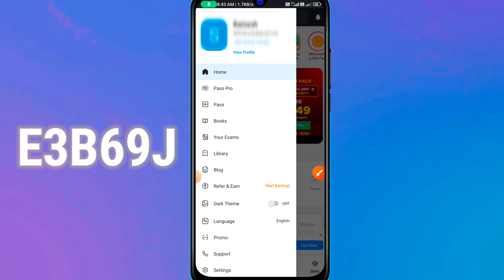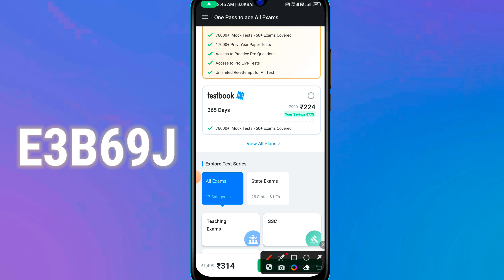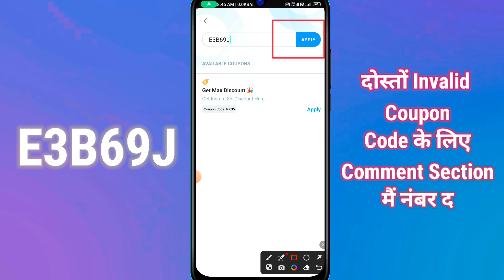Testbook Coupon Code Today | Testbook Pass Pro Coupon Code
E3B69J

दोस्तों अगर Coupon Code Invalid आ रहा है तो What's Up पर मैसेज करके दूसरा Coupon प्राप्त करें
( Only Message, Please don't Call )